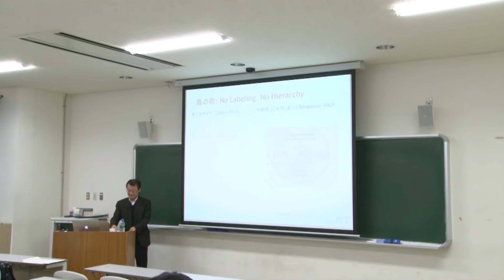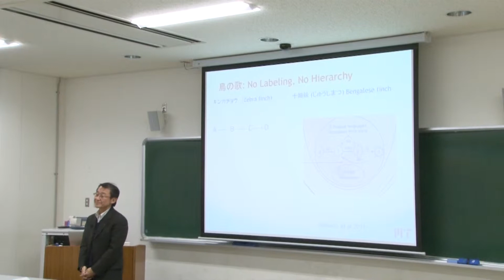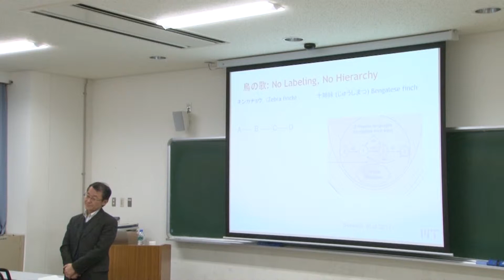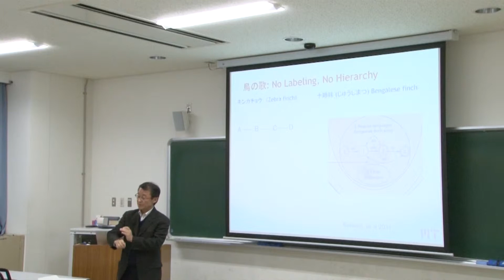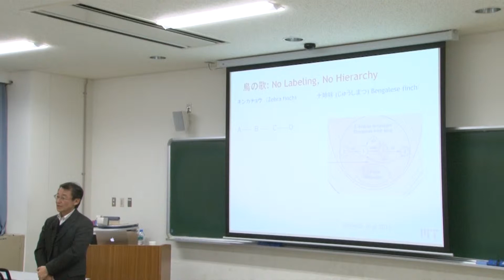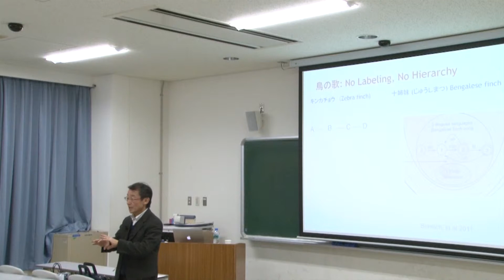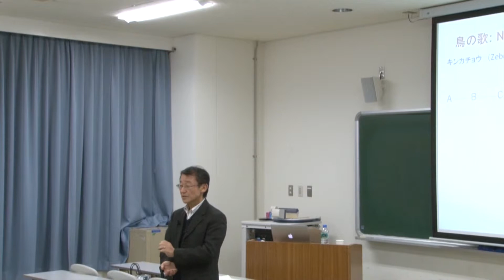京都大学 言語学講演会 宮川 繁 教授 (MIT) 2013年12月18日 質疑応答 前半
京都大学　言語学講演会　宮川 繁 教授 (MIT)
京都大学・総合人間学部棟 1階 1102 教室
2013 年 12 月 18 日（水）
質疑応答　前半